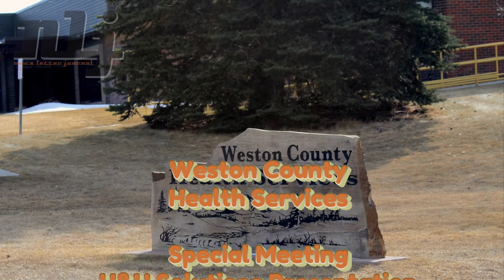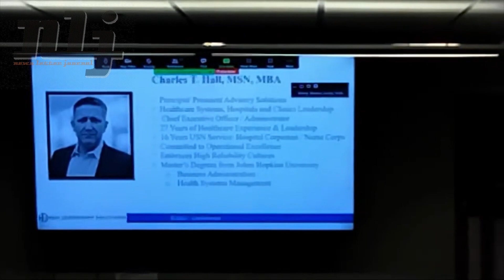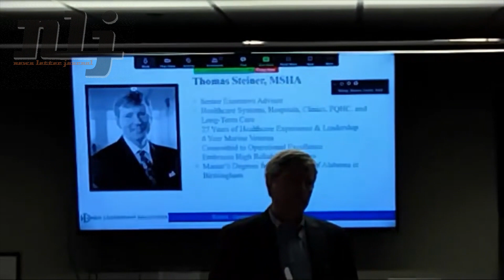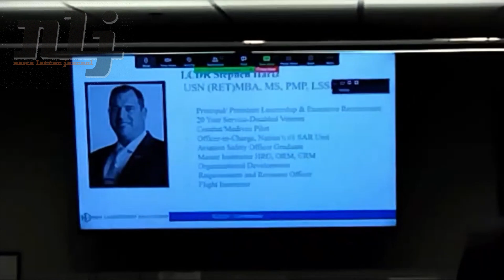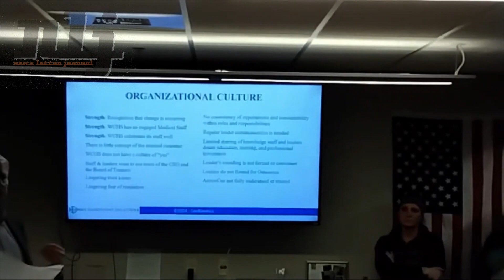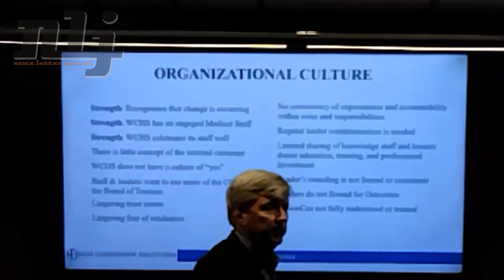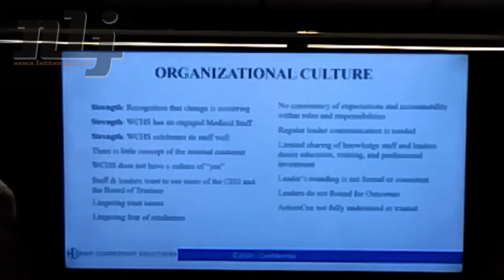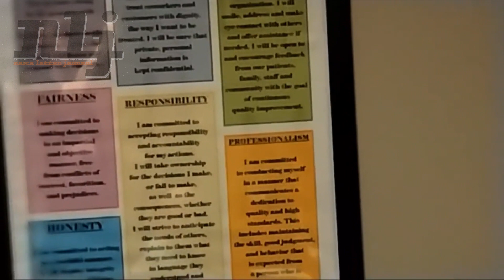H&H Solutions presentation at special meeting with the hospital board. Thursday, May 2, 2024.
H&H Solutions presentation at the Weston County Health Services special board meeting. Thursday, April 2, 2024. Hospital Board Room, Newcastle, Wyoming.

PARENTAL WARNING: During part of the presentation of H&H Management Resources during WCHS Board Meeting the live Facebook video, via ZOOM, their broadcast got hacked. While the full audio has been preserved in this video, part of the image has been blackened due to the unexpected pornographic nature of what was shown on the screen.

For help with Gambling Addiction contact the Wyoming Council on Problem Gambling.